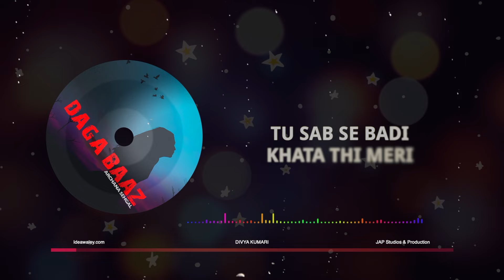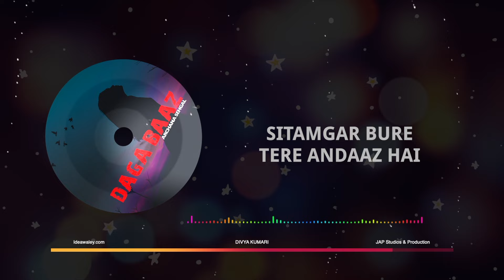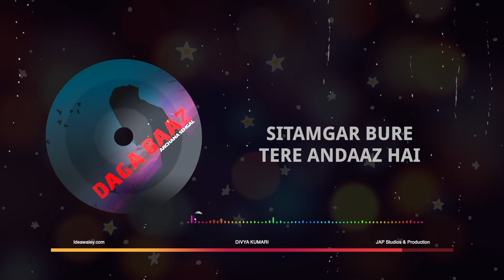DAGABAAZ | ARCHANA SEHGAL | DIVYA KUMARI | SAD SONGS 2022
Dagabaaz penned by Archana Sehgal, sung by Divya Kumari and conceived by ideawaley.com. Heart Breaks are never easy to deal with ! 💔💔💔

Vocal : Divya Kumari
Music, Mixing and Mastering: Tren-D (Tarandeep Singh)
Creatives and Video Editing - Navi Dhillon
Recording Studio - JAP Studio & Production
Producer : Deepak Sehgal for Chari Ji Films Private Limited